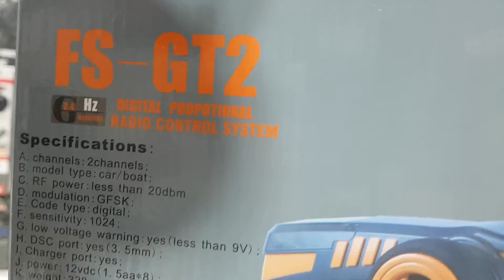((즐거운RC화요일))2019.7.16일☆숏코스에뮤3셀출고Rc카!!판매자:알씨라이프☆010-5303-1297번